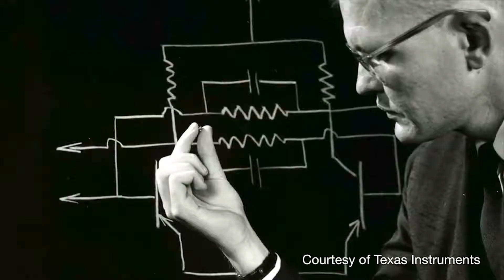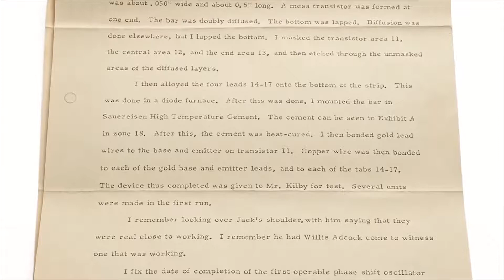World’s first microchip is set to sell for $600,000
The world’s first microchip - now used to power everything from smartphones to spaceships - is set to sell for $600,000 ahead of the 60th anniversary of its invention.

Electrical engineer Jack Kilby built the cutting edge integrated circuit in 1958 along with Tom Yeargan, who was lead technician for the project.

The semiconductor - no bigger than a fingernail - comprises a tangle of copper and gold wires connected to geranium, mounted on glass and stored in plastic casing.